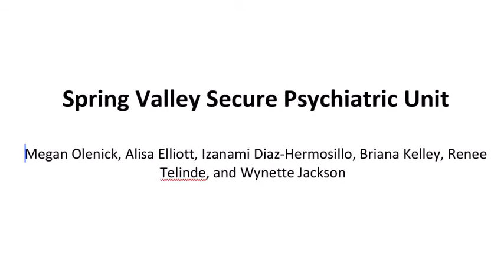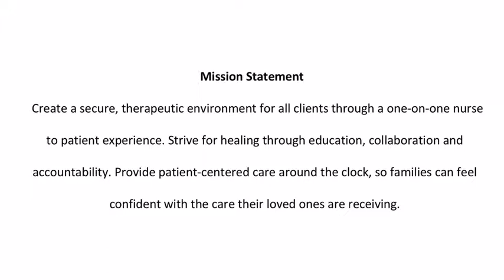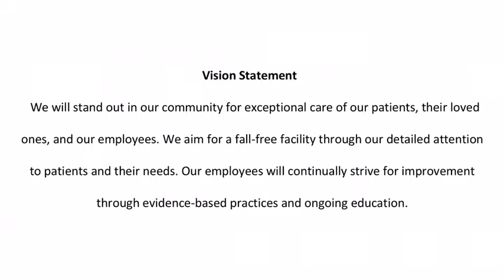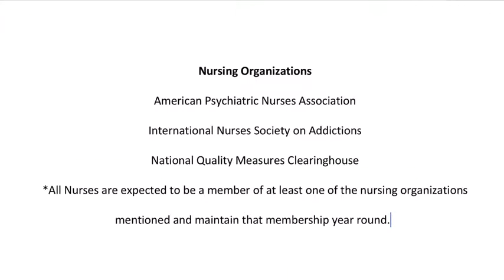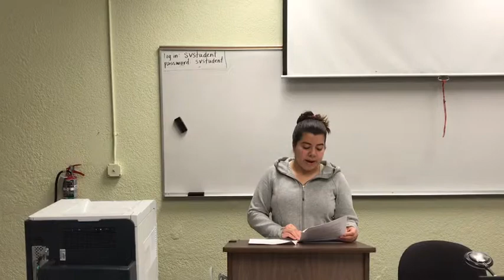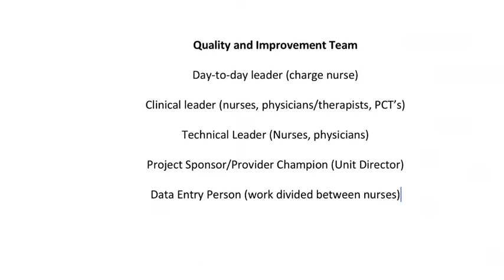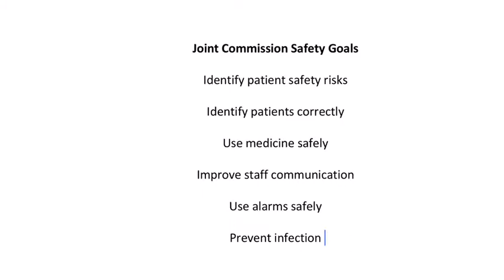Spring Valley Secure Medical Center